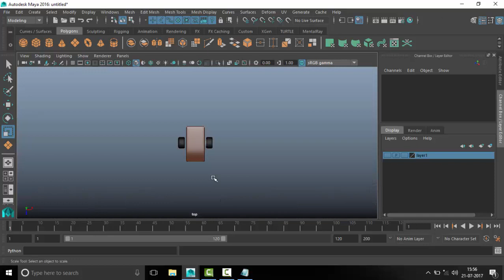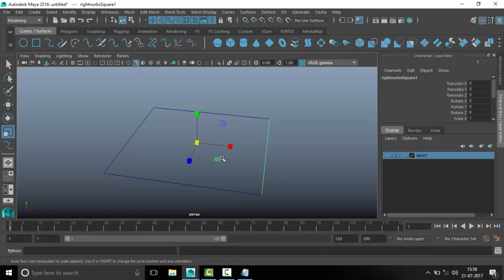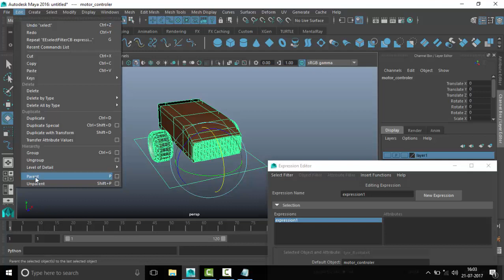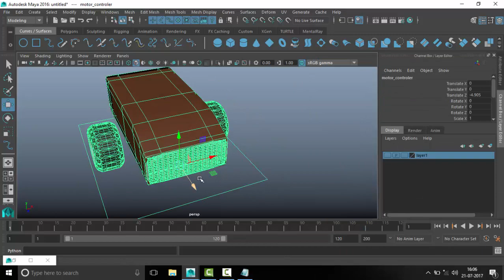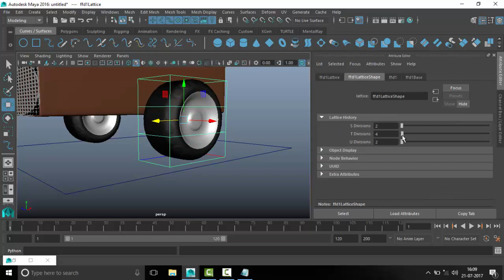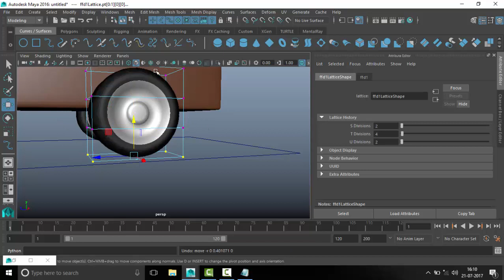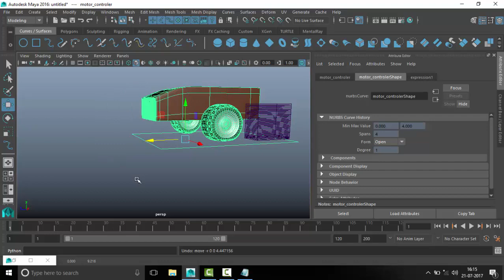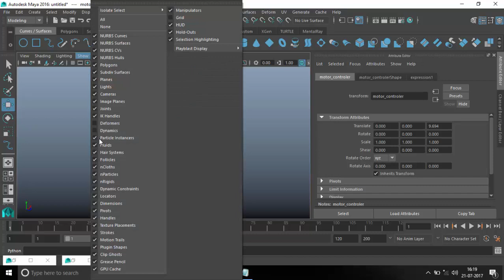apply weight on tyre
apply weight on tyre for your car or vehicle